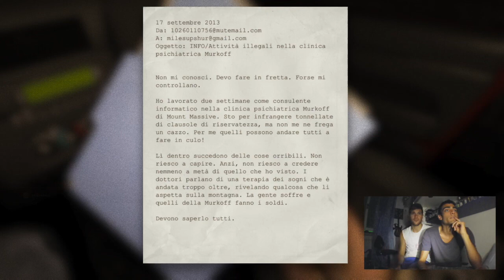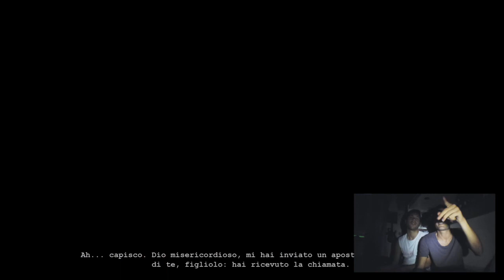Ep.#1 "Dolcemente Outlast" - Gameplay-Walkthrough [ITA]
Primo episodio della "nuova" serie: Dolcemente Outlast
Console utilizzata: PS4

Missioni effettutate: "Investigation"; "Escape"